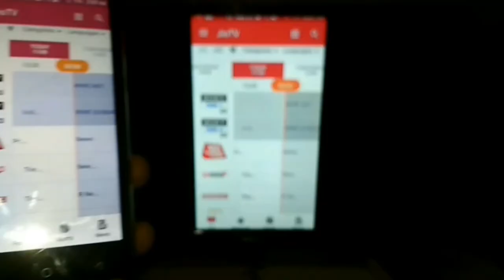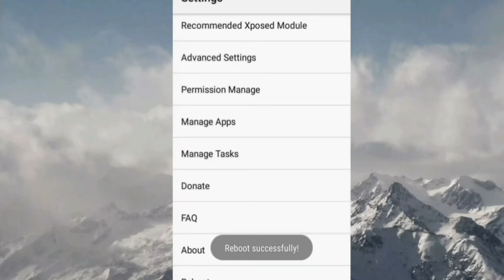Jio TV casting problem solved || black screen problem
VirtualXport app link

Disable flag secure app link